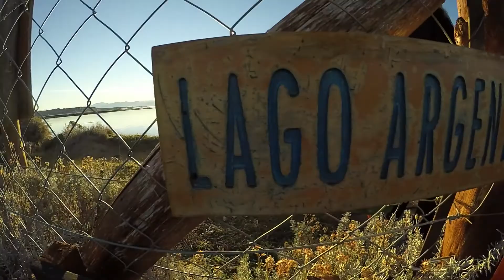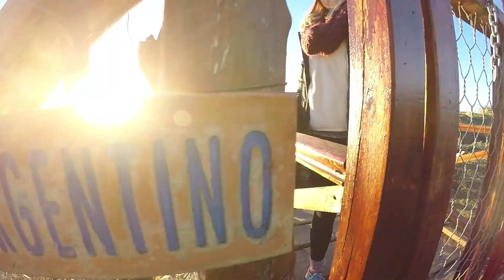Patagonia 2017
Short and Sweet from Patagonia 2017. From the small town of El Calafate and the big Glacier of Perito Moreno. Enjoy.